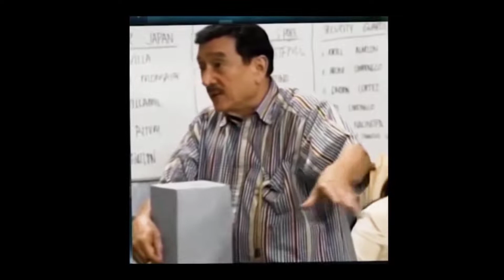Illegal terminal ng TAXI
OK lang na kumuha ng pasahero, pero Hindi naman ata dapat gawing terminal ang kalsada...at magdulot ng pagbagal ng mga sasakyang dumadaan, at kawawa din mga taxi company na nasa loob mismo ng airport na nagbabayad ng fee, para makakuha ng mga pasahero na galing sa airport...